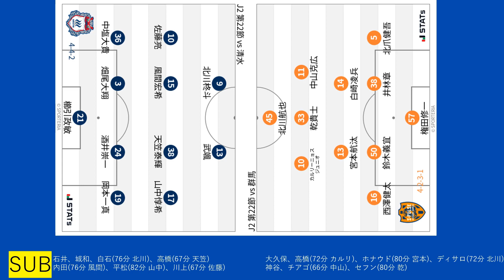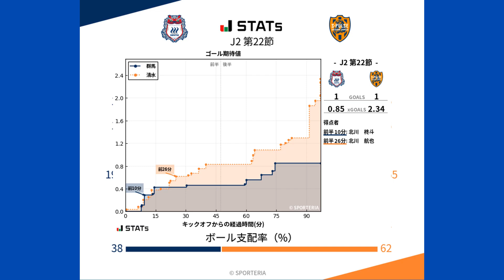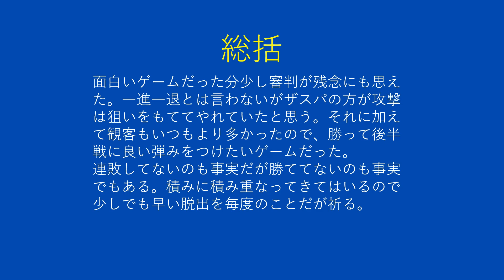VS清水エスパルス戦のレビューっぽいやつ【ザスパクサツ群馬】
次こそは！

緩くザスパクサツ群馬を応援してるもの。活舌悪いメガネ。
普段はゲーム配信もやりつつの社会人。よかったら遊びにきてね。
知識はまあまああるほうだと思ってますが、ザスパの応援歴はまだ４、５年目なのでそこは温かい目でお願いします。ザスパでもサッカーでも間違ってることあったら遠慮なく指摘またはご意見お願いします。

Twitterのフォローは推奨しませんが気になった方はぜひ。サポの方などわかれば返します。